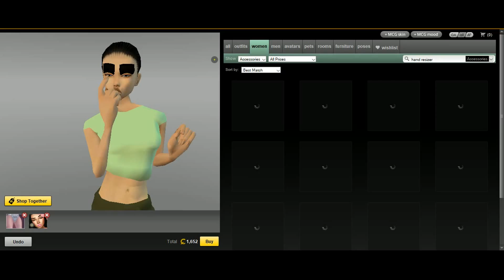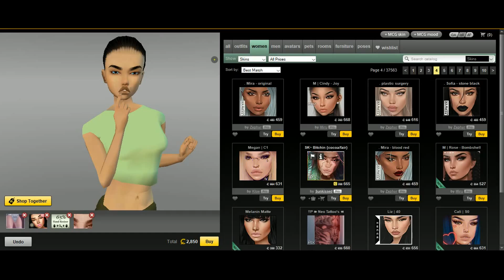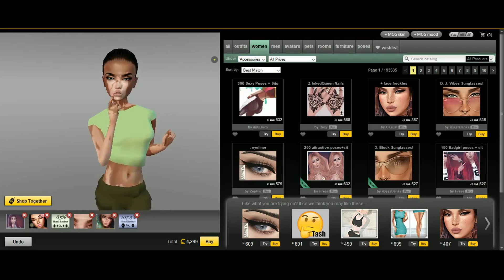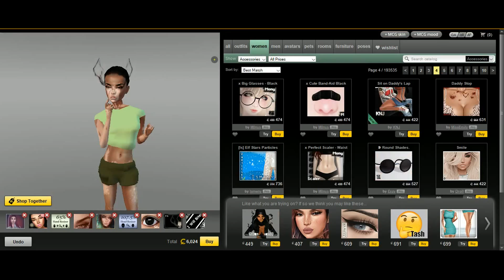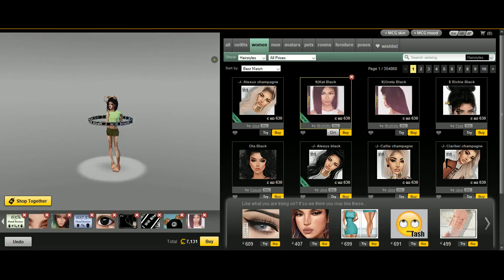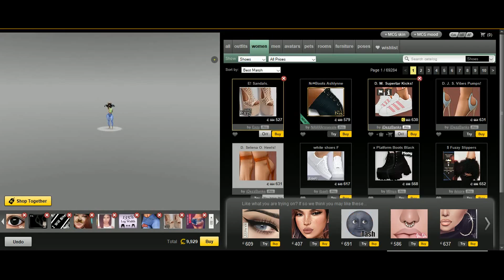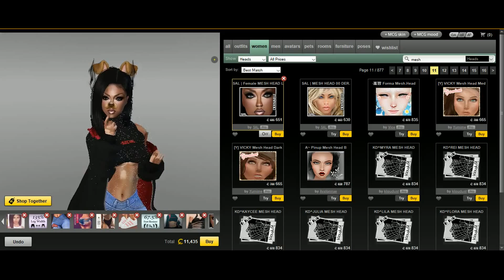THE IMVU TRENDS I HATE!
BRUHHH : ) okay bye bye